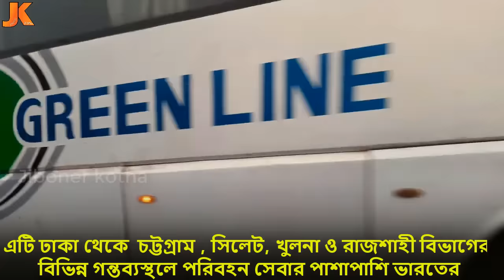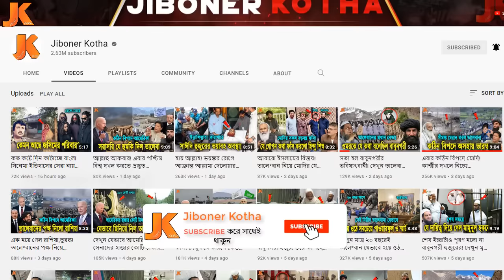বাংলাদেশের সবচেয়ে পাগলাটে ও ১০টি জনপ্রিয় বাস! যেগুলোর ভয়ে কাঁপে রাস্তাও।Top10 Most Popular Bus in BD